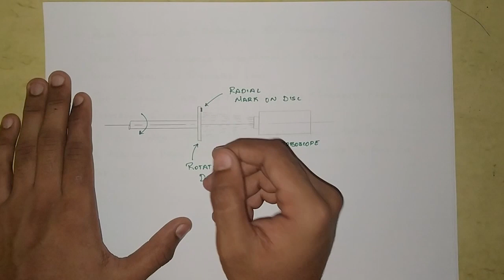STROBOSCOPE | Mechanical Measurement and Control Lectures in Hindi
To get the Study Materials for the Mechanical Second Year(Notes, video lectures, previous years, semesters question papers)     Click on The Link Bellow

Get Job Placement Ready With Aptitude Preparation Course (Jobs, Government Exams, Bank IPO) (with tips & tricks + Notes)